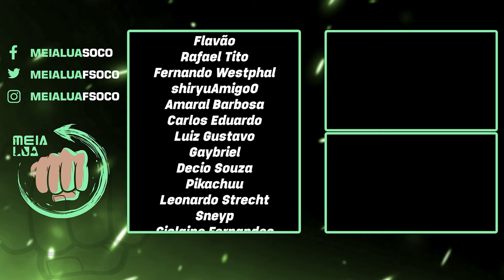MORTAL KOMBAT 1! NOVOS Detalhes do PEACEMAKER, DATA DE LANÇAMENTO e mais Sobre QUAN-CHI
Nosso PC Gamer:
VGA: NVIDIA GeForce RTX 3070ti
Proc: Intel Core i5 10600k 4.1Ghz
Mobo: Asus Z490M Plus
Microfone: HYPERX QuadCast
SSD: TeamGroup T-Force Delta 500gb
Fonte: Corsair TX850 W